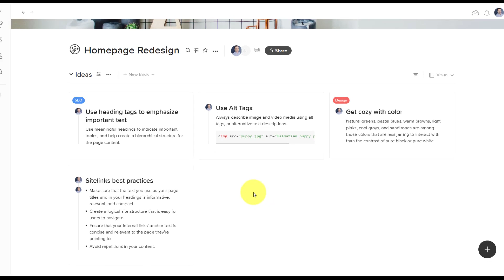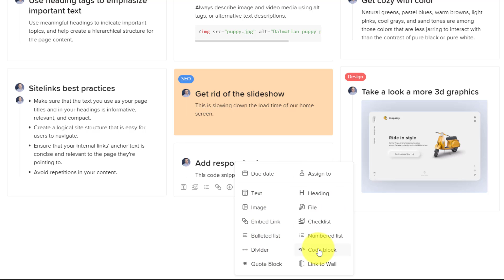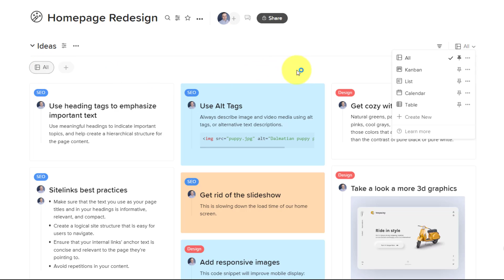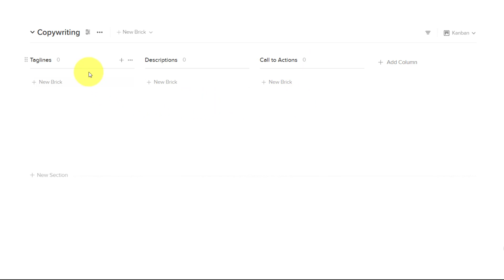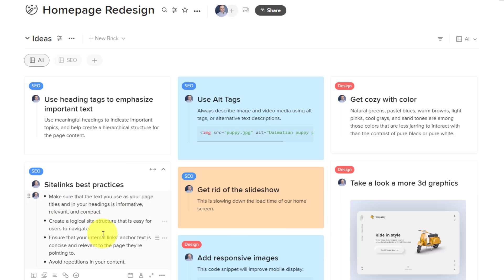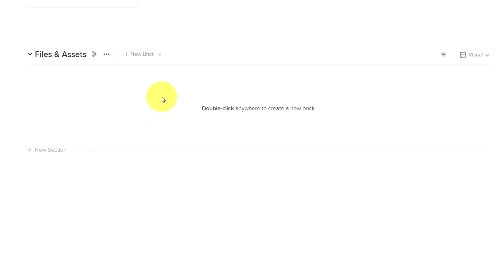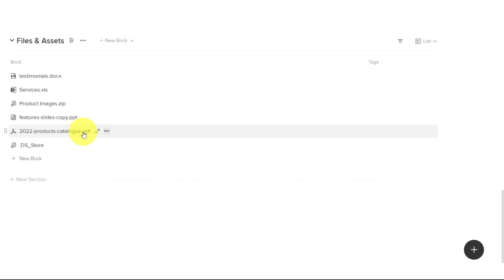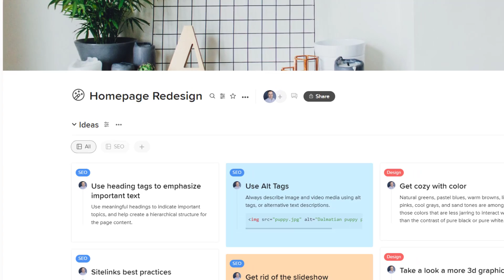5 Easy Ways to Organize Ideas with Walling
What is the best way to capture and organize all of your ideas? Well, it's important to use an app that makes it as easy as possible and also allows you to organize in different ways. Walling gives you the flexibility to capture plans and projects in seconds and group them together any way you want. In this video, Scott Friesen shows you 5 different ways in which you can organize your ideas in Walling.

00:00 Tag and filter ideas in Walling
04:07 Board and Kanban view
06:00 Detailed section breakdown
08:08 Viewing files in a section
10:24 Visual inspiration section